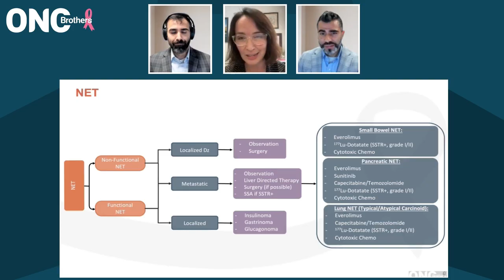Role of Next-Generation Sequencing in Neuroendocrine Tumors (NETs)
In this episode of the Oncology Brothers podcast, we had the pleasure of speaking with Dr. Pamela Kunz, a renowned medical oncologist from Yale Cancer Center, to discuss the transformative role of next-generation sequencing (NGS) in the management of neuroendocrine tumors (NETs).

The conversation began with an overview of NET classification, emphasizing the importance of tumor grade, histological features, and the KI-67 proliferation index in guiding treatment strategies. Dr. Kunz explained how these factors provide a framework for using NGS to identify genetic mutations and biomarkers that can influence therapeutic decisions.

Understanding the primary tumor site—whether in the pancreas, small intestine, or lungs—is critical for developing treatment plans, and NGS adds a new layer of precision by revealing actionable mutations. This is particularly significant for poorly differentiated neuroendocrine carcinomas, where targeted therapies may provide novel avenues for treatment.

Dr. Kunz discussed how NGS has revolutionized the approach to high-grade NETs, enabling the identification of genetic drivers that inform the selection of therapies beyond conventional options. For instance, the integration of NGS has paved the way for combining chemotherapy with emerging immunotherapy regimens in patients with specific molecular profiles.

Additionally, we explored the synergy between NGS and advanced imaging techniques, such as Gallium Dotatate PET-CT scans. While imaging helps determine disease extent, NGS provides the genetic insights necessary for crafting highly personalized treatment strategies.

In terms of treatment, Dr. Kunz highlighted the potential of using NGS results to sequence therapies more effectively. For instance, it can help determine when to introduce cutting-edge options such as lutetium dotatate or experimental agents being evaluated in clinical trials. This is particularly beneficial for patients with advanced or metastatic NETs who have exhausted standard therapies.

Finally, Dr. Kunz emphasized the role of NGS in future NET research, noting its ability to refine clinical trial designs and uncover new therapeutic targets. As the field of oncology advances, NGS continues to be a cornerstone for innovation, providing hope for improved outcomes in NET patients.

This episode offered a comprehensive look at how next-generation sequencing is reshaping the landscape of neuroendocrine tumor treatment. With its potential to uncover actionable mutations and guide targeted therapies, NGS stands as a beacon of progress in personalized oncology.